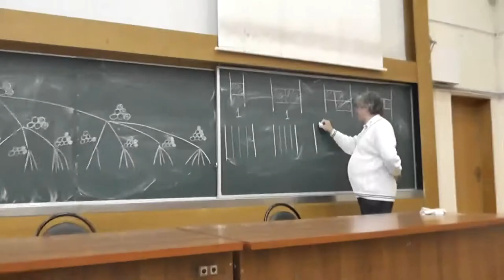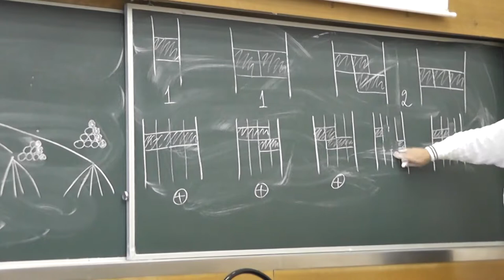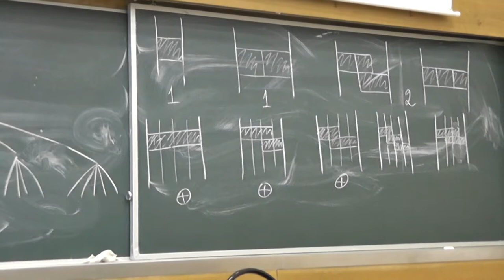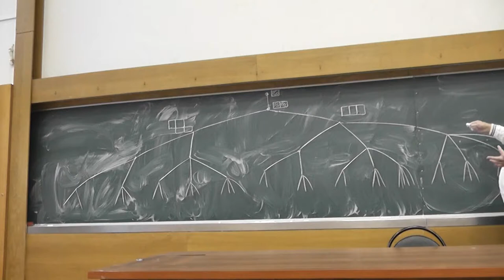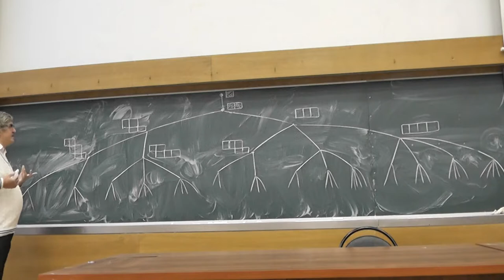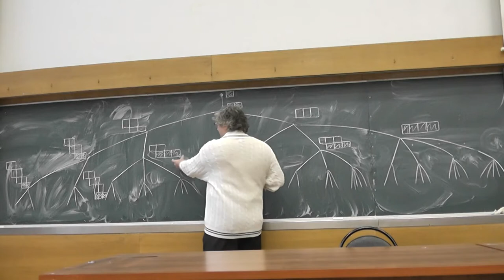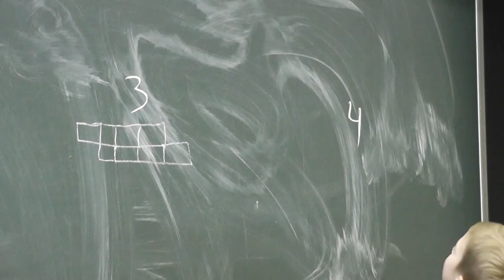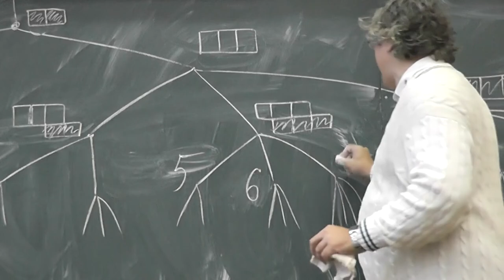103 Понтонные переправы